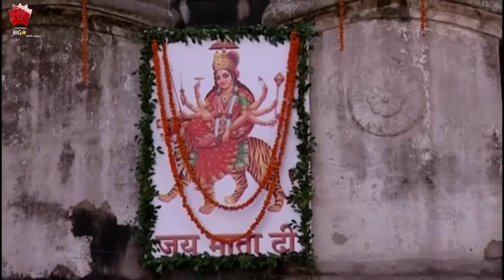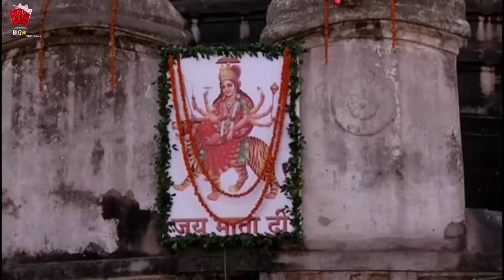JAY JAY MAA KAMAKHYA | ASSAMESE MUSIC VIDEO | ZUBEEN GARG | JATIN BORA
♫ Song : JAY JAY MAA KAMAKHYA
♫ Album : KAMAKHYA
♫ Singer :  ZUBEEN GARG
♫ Label : N.K. Production
♫ Category : Album
♫ Langauge : Assamese

► Cast : JATIN BORA, SHYAMANTIKA SHARMA, RAAG OINITOM